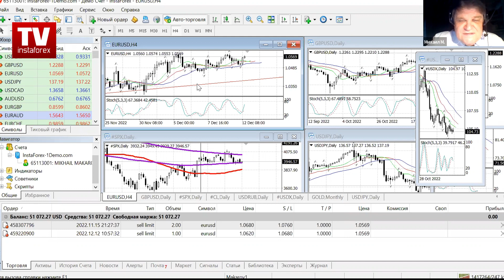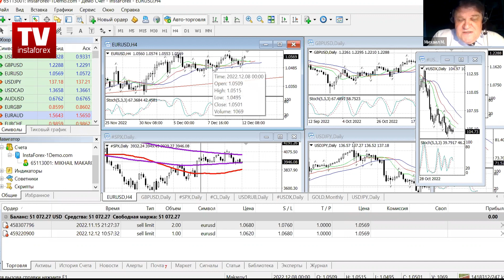Форекс-прогноз: Торговый план на 12 — 16декабря 2022. Вебинар Михаила Макарова.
Важные события прошлой недели - Неделя больших новостей.  Рынки готовятся к событиям.   Что выйдет и какие прогнозы.  Наиболее вероятное движение рынка до Рождества.